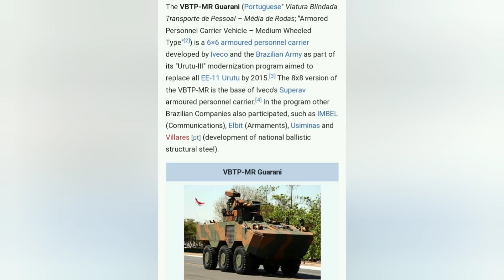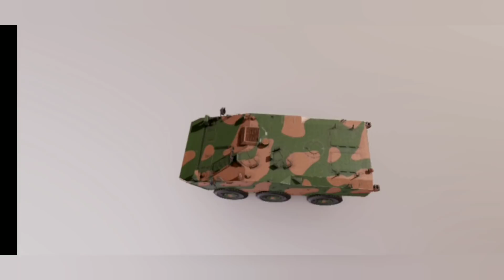GUARANI 6X6 ANTIAÉREO SHORAD! O BLINDADO BR QUE SERÁ O TERROR DOS DRONES DE ATAQUE...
OLÁ HOJE A VERSÃO MAIS BRUTA DO GUARANI 6X6 BR... O ANTIAÉREO SHORAD!

APOIO VOLUNTÁRIO AO CANAL!

CONTATO COM E PARCEIROS!